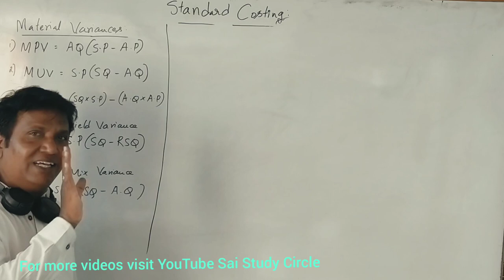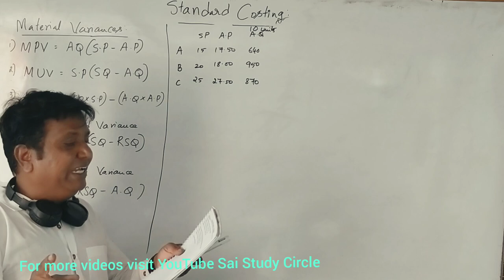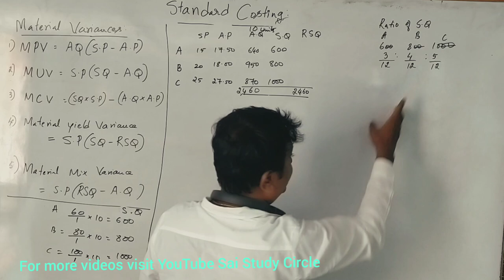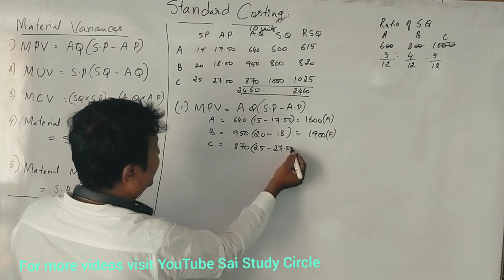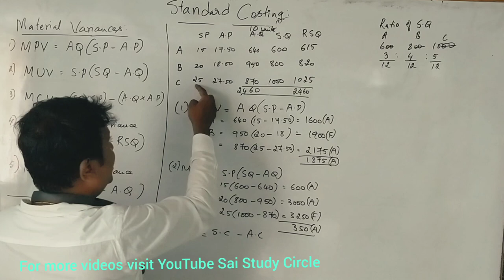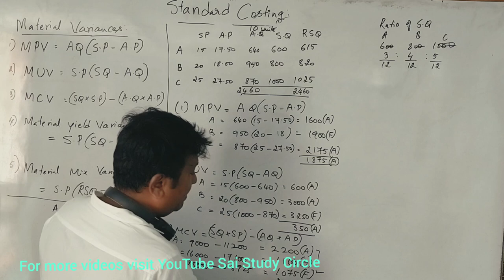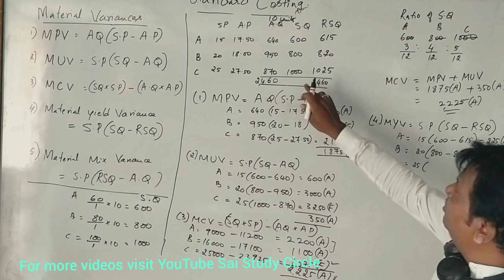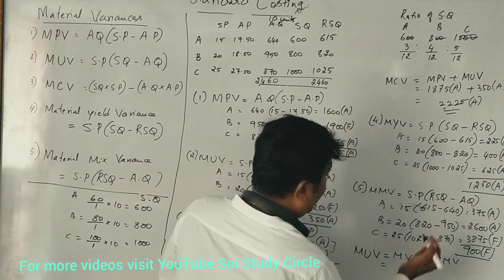Standard Costing in Kannada Part 2 - B.COM 6th semester solved question papers